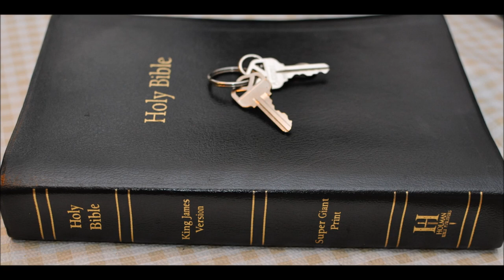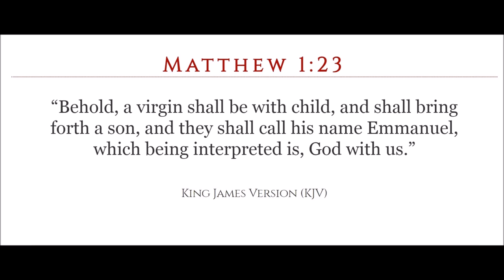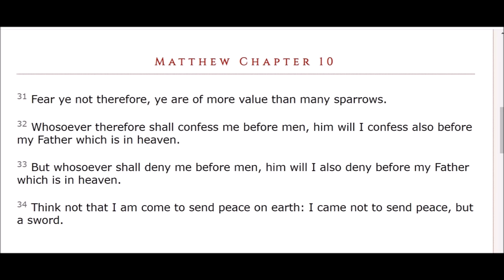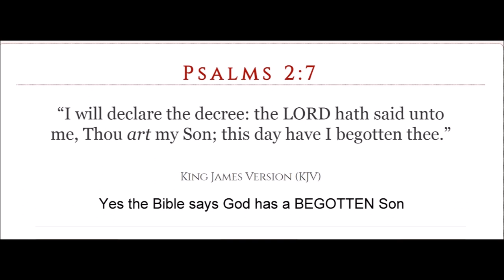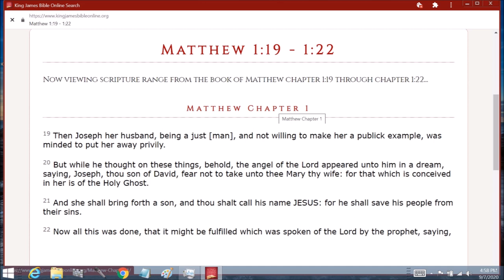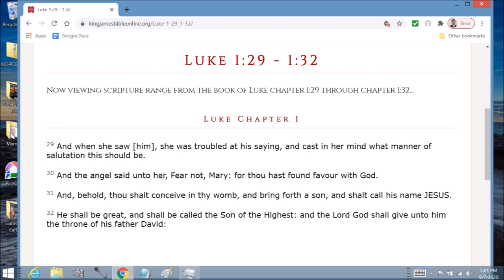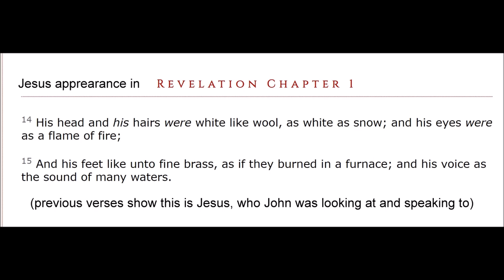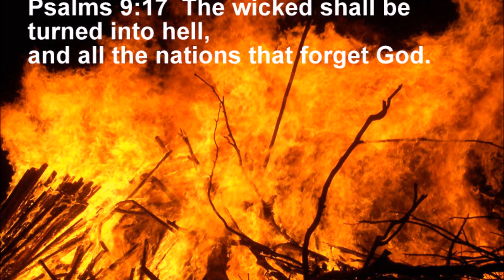Enoch Chapters 45 and 46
Enoch Chapter 45  1 And this is the second Parable concerning those who deny the name of the dwelling of the holy ones and the Lord of Spirits.

2 And into the heaven they shall not ascend,

And on the earth they shall not come:

Such shall be the lot of the sinners

Who have denied the name of the Lord of Spirits,

Who are thus preserved for the day of suffering and tribulation.

3 On that day Mine Elect One shall sit on the throne of glory

And shall try their works,

And their places of rest shall be innumerable.

And their souls shall grow strong within them when they see Mine Elect Ones,

And those who have called upon My glorious name:

4 Then will I cause Mine Elect One to dwell among them.

And I will transform the heaven and make it an eternal blessing and light

5 And I will transform the earth and make it a blessing:

And I will cause Mine elect ones to dwell upon it:

But the sinners and evil-doers shall not set foot thereon.

6 For I have provided and satisfied with peace My righteous ones

And have caused them to dwell before Me:

But for the sinners there is judgement impending with Me,

So that I shall destroy them from the face of the earth.

[Chapter 46]

1 And there I saw One who had a head of days,

And His head was white like wool,

And with Him was another being whose countenance had the appearance of a man,

And his face was full of graciousness, like one of the holy angels.

2 And I asked the angel who went with me and showed me all the hidden things, concerning that

3 Son of Man, who he was, and whence he was, (and) why he went with the Head of Days? And he answered and said unto me:

This is the son of Man who hath righteousness,

With whom dwelleth righteousness,

And who revealeth all the treasures of that which is hidden,

Because the Lord of Spirits hath chosen him,

And whose lot hath the pre-eminence before the Lord of Spirits in uprightness for ever.

4 And this Son of Man whom thou hast seen

Shall raise up the kings and the mighty from their seats,

[And the strong from their thrones]

And shall loosen the reins of the strong,

And break the teeth of the sinners.

5 [And he shall put down the kings from their thrones and kingdoms]

Because they do not extol and praise Him,

Nor humbly acknowledge whence the kingdom was bestowed upon them.

6 And he shall put down the countenance of the strong,

And shall fill them with shame.

And darkness shall be their dwelling,

And worms shall be their bed,

And they shall have no hope of rising from their beds,

Because they do not extol the name of the Lord of Spirits.

[And raise their hands against the Most High],

And tread upon the earth and dwell upon it.

And all their deeds manifest unrighteousness,

And their power rests upon their riches,

And their faith is in the gods which they have made with their hands,

And they deny the name of the Lord of Spirits,

8 And they persecute the houses of His congregations,

And the faithful who hang upon the name of the Lord of Spirits.